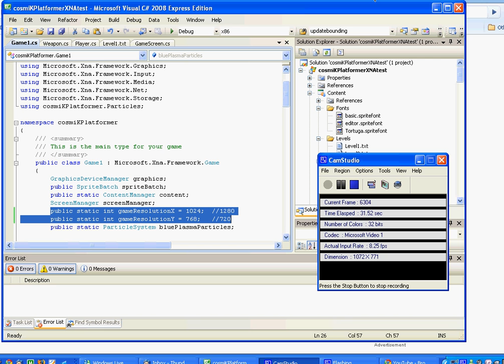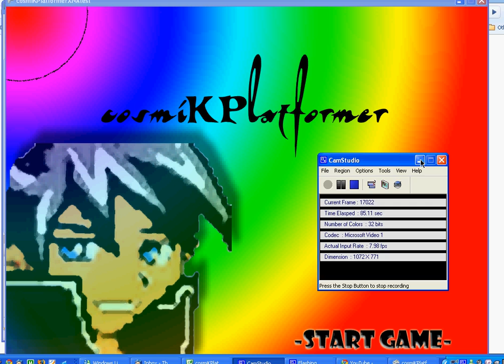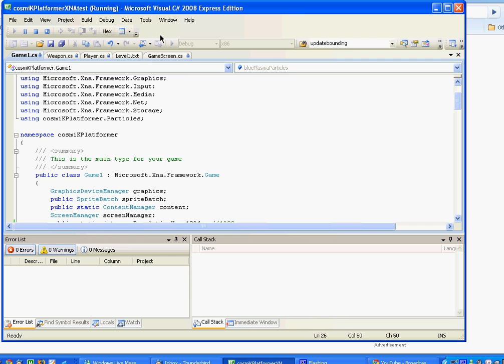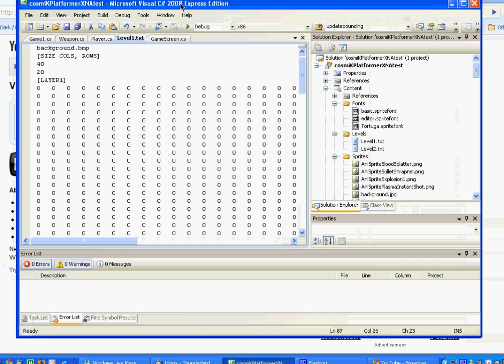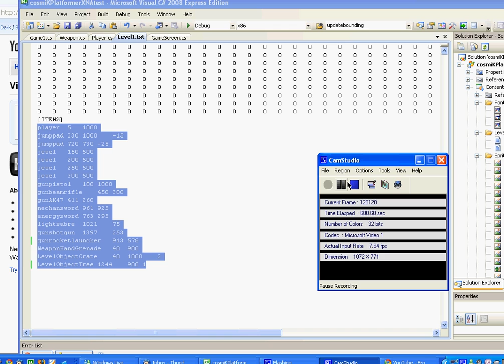[Part 1 of 3] My C# / XNA Game Project - cosmiKPlatformerXNA - UPDATE #1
My C# / XNA Game Project - cosmiKPlatformerXNA - UPDATE #1

Hey Guyz!

Thanks for the wait. I promised this last week but I only got it up to speed this week. I've made 3 videos. the first 2 based on the game itself, and the last based on the level editor which is part of the game as well. The level editor is only 2 days old.. give it a while to be up to speed!

It's been about a month since my last video, and since then I've started learning C# and XNA. I love it. C# is such a sexy smooth language. I recommend anyone and everyone to have a go at it, as well as XNA - makes games wonderful to write! Don't forget to get an XBOX controller to hook up to your PC!

This is a platformer project similar to cosmiKPlatformer1 for C++ but with many new changes and developments! I've tried to show and talk about everything in these 3 videos... but It can't do justice to all the intricate workings and effort that i've put in to this! I must say, I'm really proud of what I've accomplished in such a short time. I hope this inspire any programmer or gamemaker to go forth and create what they want and love! I do this mostly because I love seeing my ideas come so quickly in to virtual fruition, and the best way for me to do that is by making it in to a game!

I would really like to work with other programmers, and especially artists! I want your art for Tiles, LevelObjects, Items (jewels, animatedSprites, etc. ), Enemies. I will feature your information in my videos as well as in the game. I do not actually plan to release this as a game commercially, but just want it as a showcase of what is possible, and mostly for the love and fun of creation itself! YAY!

If you have any questions, or would like advice, please message me and we can take it from there. I would much prefer if you comment first, and then send a message- that would be really helpful.

Thanks again for the wonderful comments and support previously,

Look forward to posting more videos soon!